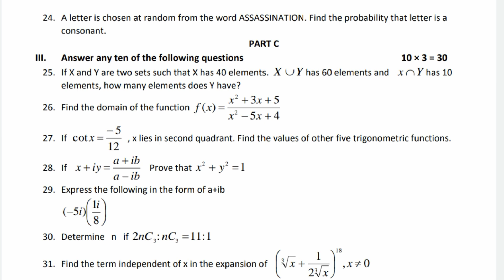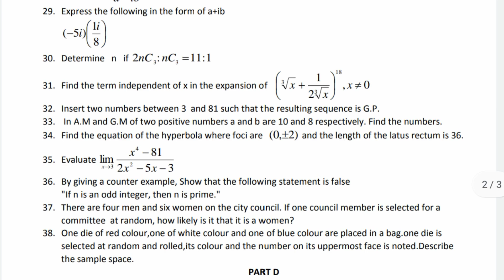1St PUC MATHEMATICS PREVIOUS QUATIONS PEPAR | PUC BOARD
1St PUC mathematics QUATIONS PEPAR previous years.
In this video we are giving information about 1st puc
exam question paper for the academic year 2022-23
in Karnataka which will be prepared at board level.
How to answer MCQ